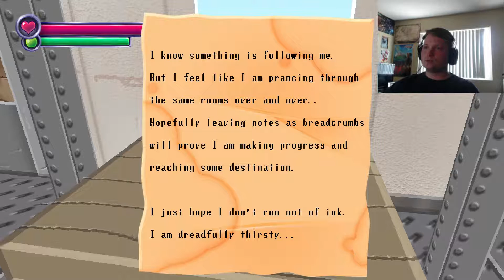Spooky's Jumpscare Mansion ep 1 Goopy Goo Man!!!! (G is for Gaming)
Today we take a romantic journey through 100 rooms of Spooky's Couples Retreat!!! Wait whats the gooey stuff on the ground. ?